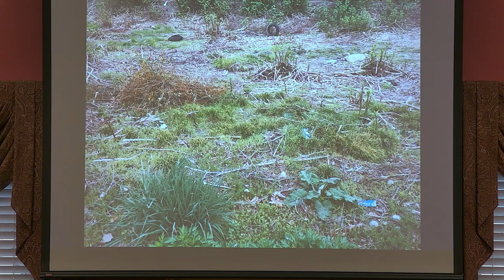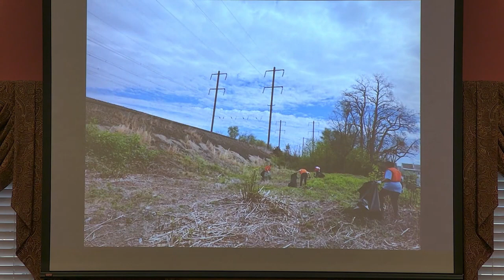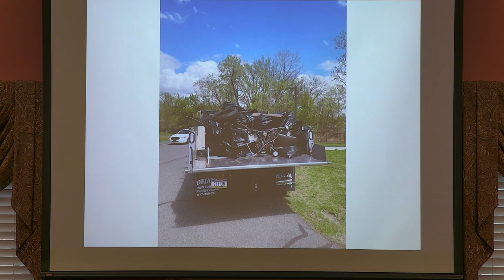2023-05-01 Bristol Borough Council Meeting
This is the Borough Council meeting for May 1, 2023.